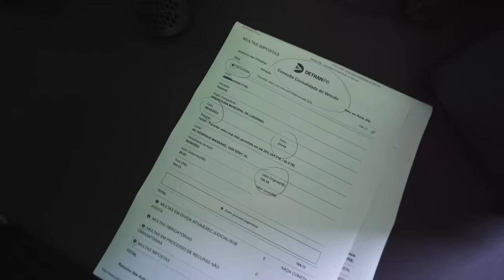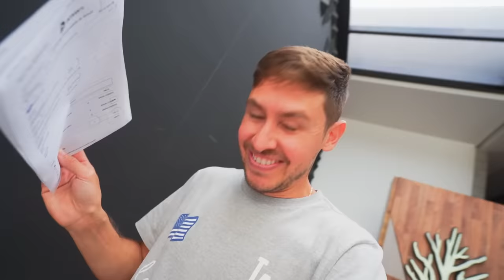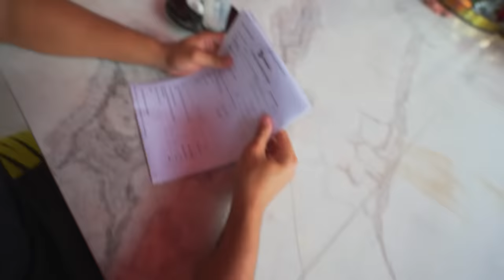ISSO ACONTECEU EM ABRIL E DESCOBRI SÓ AGORA